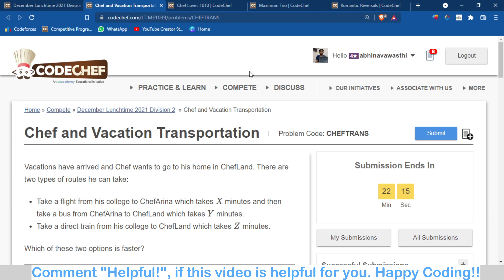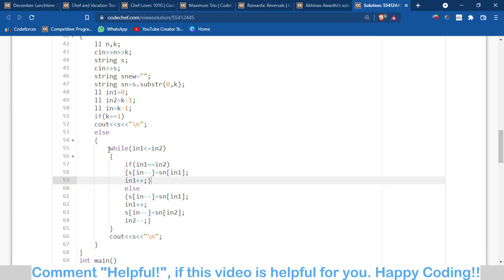Codechef Decemeber Lunchtime 2021 | Problem A-D | Solution With Explanation | Romantic Reversals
Join Telegram for Post Contest Discussions, Coding Meets, Important Updates, Join Community of over 1000+ Coders

Join My Telegram Channel For Daily Coding Content And Study Resources